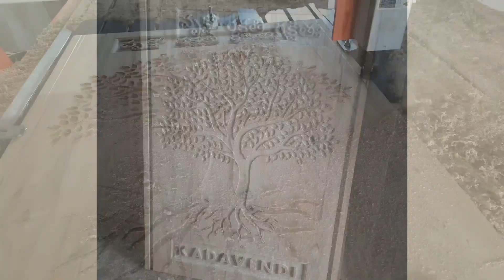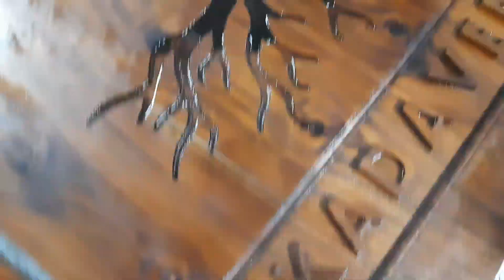epoxy resin table top with tree shape Carving with CNC Machine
Chavagani Crafts & Furniture's , We Are Experts In Epoxy Tables & Furniture.
We do best Epoxy Resin Works In Khammam
Now We are coming with this Epoxy River Table Making..
Watch this amazing making of Epoxy River Table, it will definitely  changes your furniture life style and give to new life to your home furniture.

We Use To Do Manufacture Epoxy Resin Tables.

How to make an OCEAN TABLE – Awesome ideas – Epoxy Resin art
The ocean always has a hidden beauty. we want to combine them with art to create impressive furniture. A table containing the vast ocean will always give us inspiration when we relax with it
All resin wood products - 3D drawings are available  at CHAVAGANI CRAFTS & FURNITURES IN KHAMMAM.